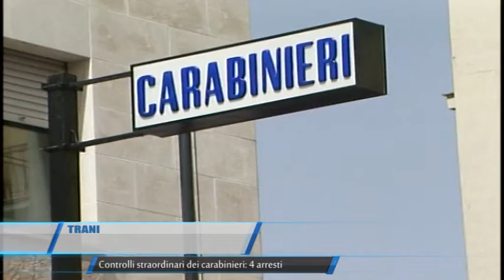TRANI CONTROLLI STRAORDINARI DEI CARABINIERI 4 ARRESTI TELEREGIONE 25 06 2016